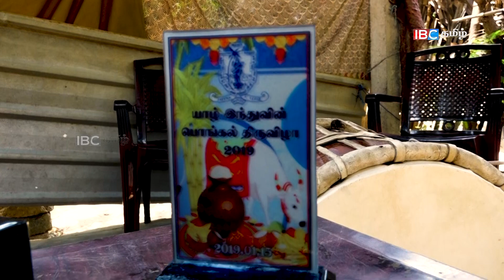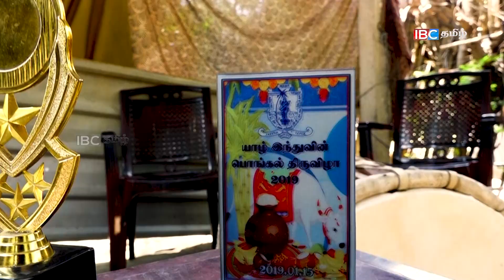ஒரு பறைக் கலைஞன் கடந்து வந்த வாழ்கையும் தொடர்ந்து வந்த சவால்களும் | Parai